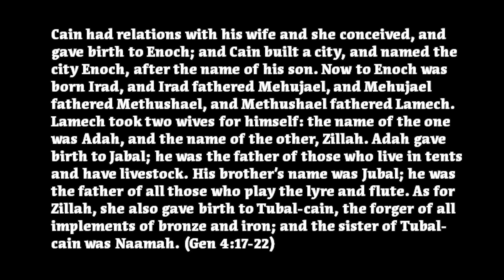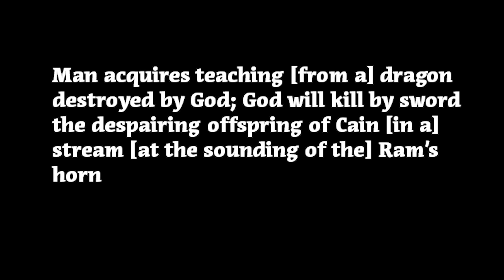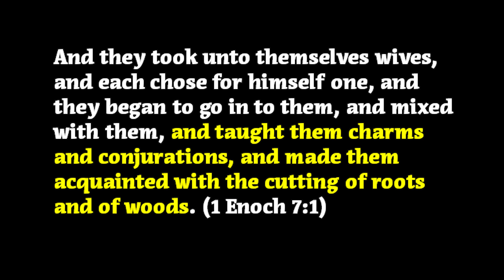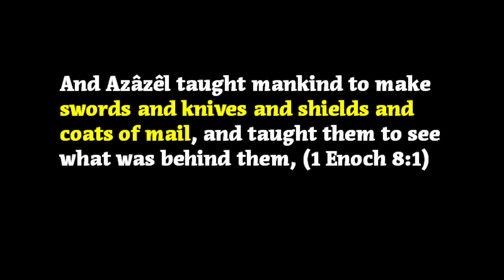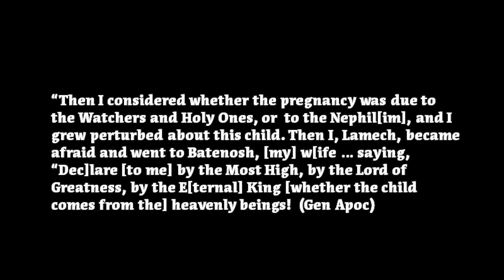Cain's Descendants, the Nephilim, and the Watchers - Ancient Deception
Did Cain's descendants give birth to the Nephilim? Were they taught by the watchers? Is there a prophetic message when you read their names in order? And does this section of Genesis 4 support the account in the Book of Enoch? Watch this fascinating Nelson Walters video for the answers.